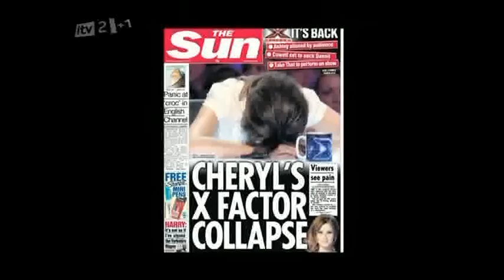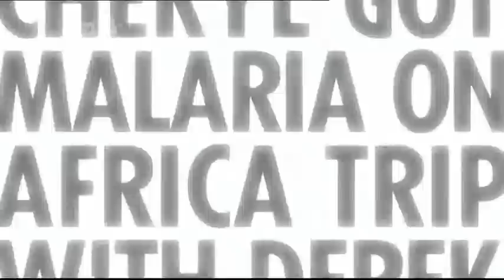Cheryl Cole: Interview With Piers Morgan, Pt. 2